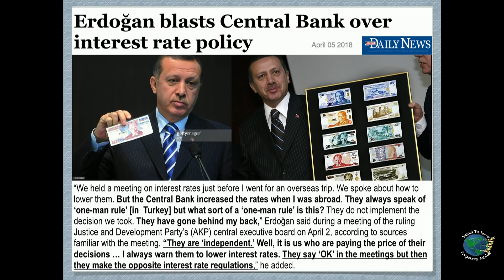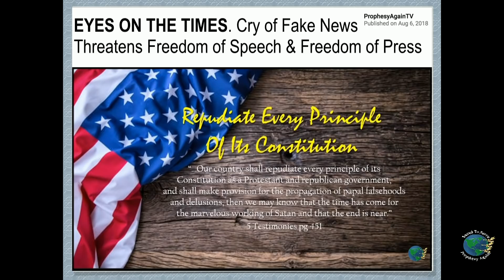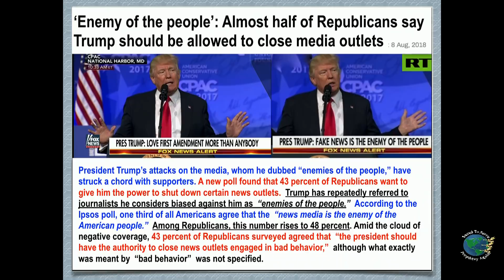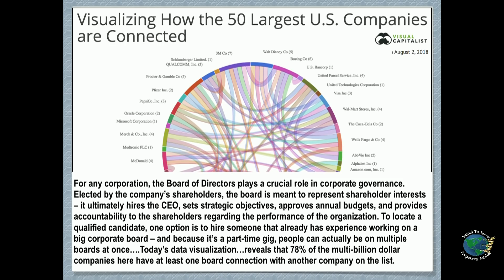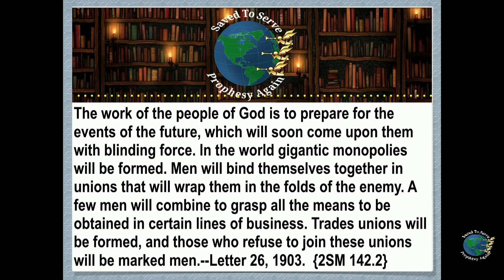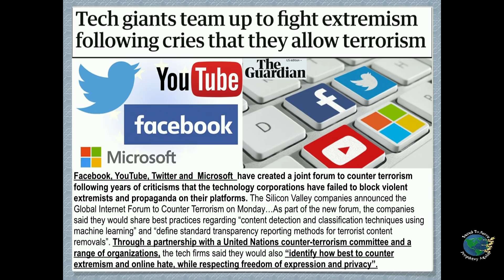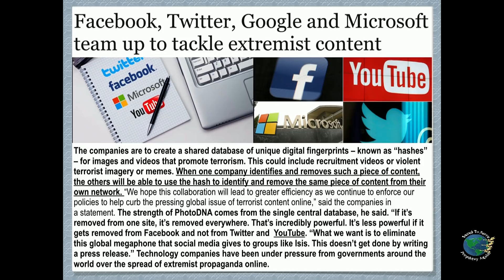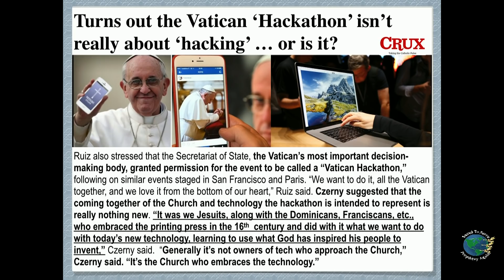US Wages war on Turkey.Central Banks,50 Largest Corp unite to bring Crisis.Pope courts SiliconValley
US Wages Economic war on Turkey (Islam). Central Banks & 50 Largest Corporations unite to bring Crisis. Pope courts Silicon Valley. Jesuits admit they controlled the Press in 16th Century & Today.